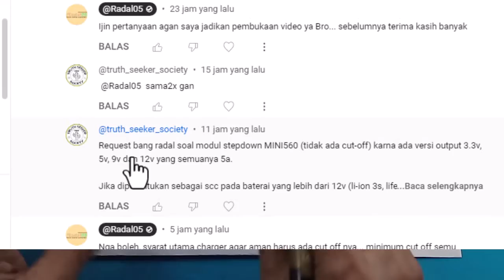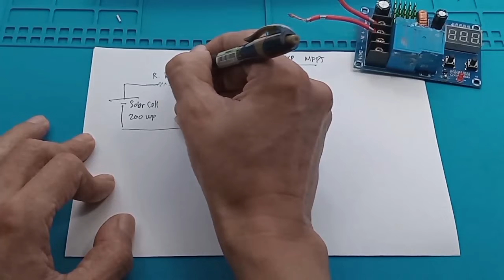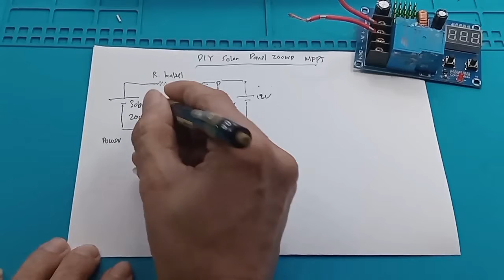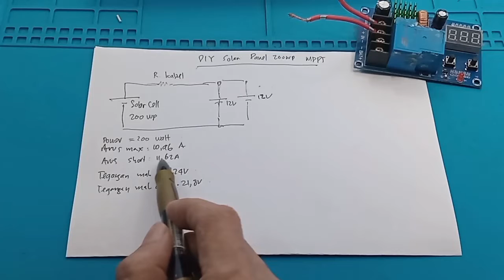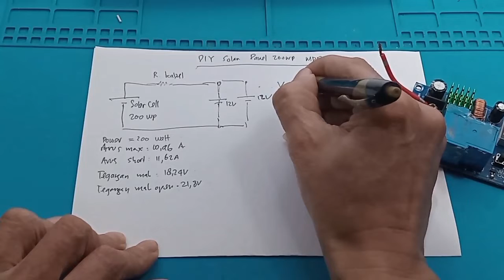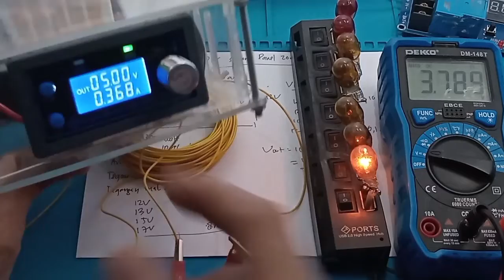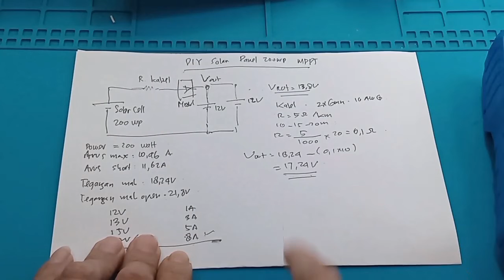DIY charge controller for Solar Panel MPPT Solar charge controller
mppt schematic spesifikasi Datasheet MPPT Solar cell 200WP charger aki 12V

link pembelian :
1. Battery Charger Control Module 6-60V XH-M604 Pengendali Pengisian Aki Baterai Charging Control
2. XH-M604 XH M604 DIGITAL CHARGER BATTERY CONTROLLER MODULE DC 12V-36 v Low Voltage Disconect
3. Module Kontroller Charger Baterai Lithium Auto Cut Off XH-M604 6-60v 30A Controller Otomatis Accu
4. Battery Charger Control Module 6-60V XH-M604 Pengendali Pengisian Aki Baterai Charging Control
5. PANEL SURYA 200WP SOLAR PANEL 200WP SOLAR CELL 200WP MONOgavtech
6. PANEL SURYA 200WP SOLAR PANEL 200WP SOLAR CELL 200WP MONO
7. PANEL SURYA 200WP SOLAR PANEL 200WP SOLAR CELL 200WP MONO-Majuterus02

How to make a simple solar charge controller?
How do you size a MPPT solar charge controller?
Sizing MPPT Charge Controllers - DIY Renewable Energy Resources
You take the total watts of the solar array divided by the voltage of the battery bank. That will give you the output current of the charge controller. For example, a 1000W solar array ÷ 24V battery bank = 41.6A. The rating of the charge controller should be at least 40A.

Should I get a PWM or MPPT charge controller?
All things being equal, MPPT is a newer technology that harvests more energy. However, the advantages of MPPT over PWM controllers come at a cost, so sometimes a less expensive PWM controller can be the right choice, especially with smaller systems and in warm climates where the MPPT boost is not as significant.

00:00 Radal 05
00:12 Cara membuat charger 12V MPPT solar cell
01:00 Fungsi utama modul XH-M604
02:15 Skematik charger MPPT Solar cell
02:57 Spesifikasi PV200WP
04:00 cara kerja MPPT
05:25 Syarat Aman mencharger
06:35 Kabel yang digunakan
08:00 Syarat arus charger maksimum
09:45 Tes efek panjang kabel
11:39 Kesimpulan